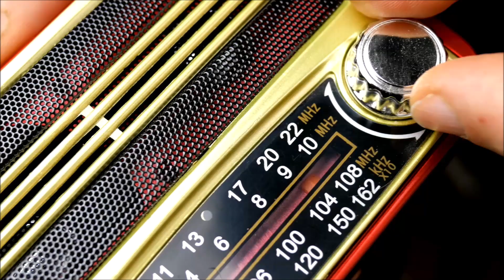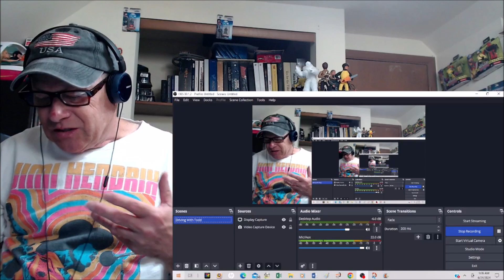Reaction - Cincinnati Vampires - Stargazer - Artists Band Together To Cover A Dio/Rainbow Song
This is a reaction video of Cincinnati Vampires performing "Stargazer". This is a cover of a Blackmore's Rainbow song. The band is put together by various artist who are either solo or from another group. The highlight of this song, though, is the drummer Kalonica Nicx. She is a drummer from Bandung, Indonesia. Dr. Omed plays an interesting guitar solo in the break. Watch what he uses as a slide! And of course, Melody of Liliac does her best Ronnie James Dio like know other singer. Listen as she carries several notes into infinity. Enjoy ...